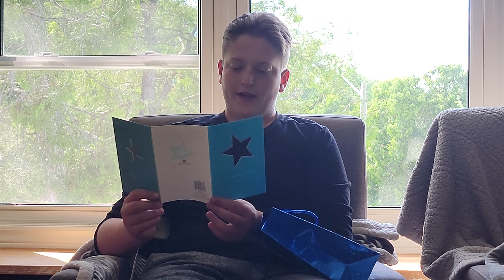Last week of school for Corbin and Piper